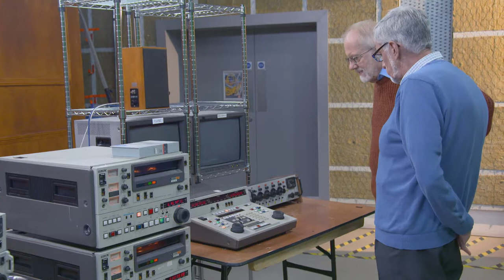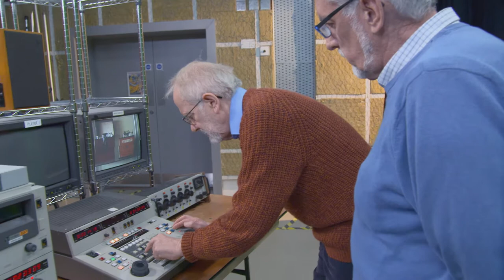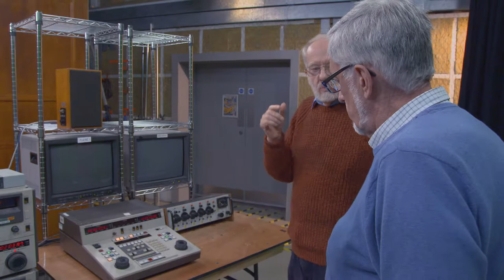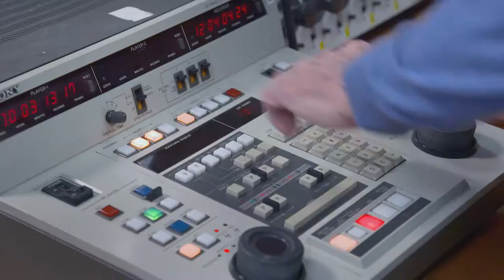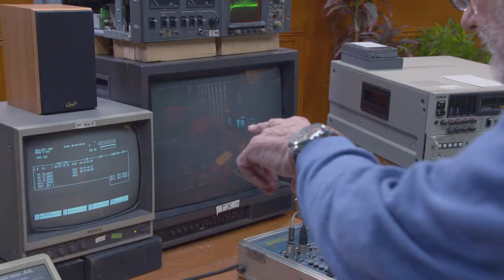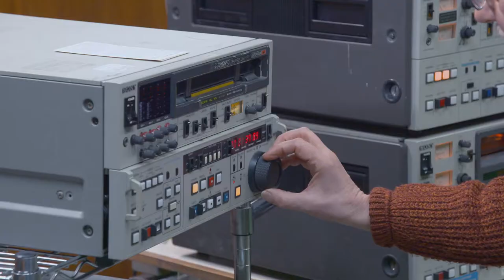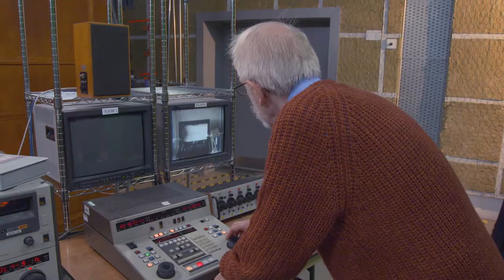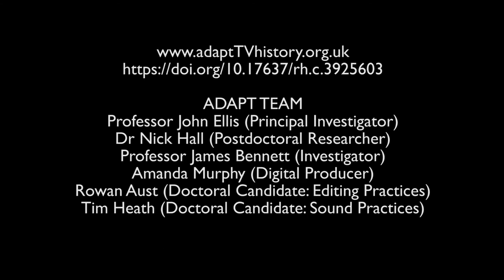post reunion umatic betacam team1 long